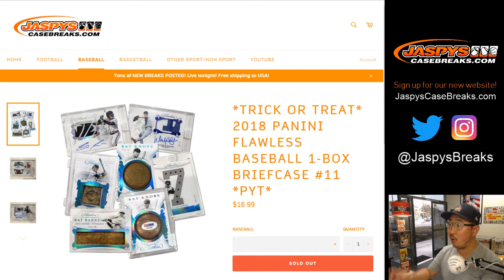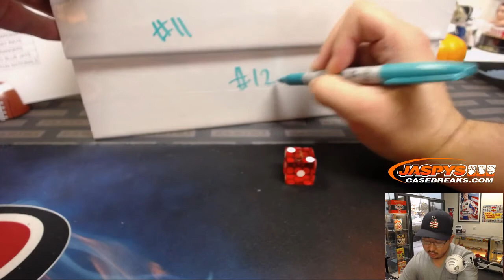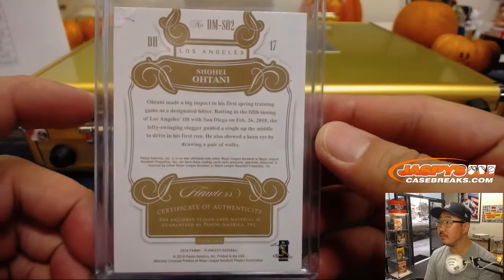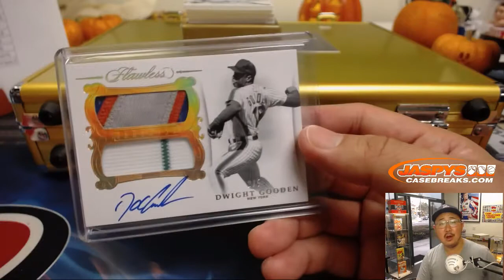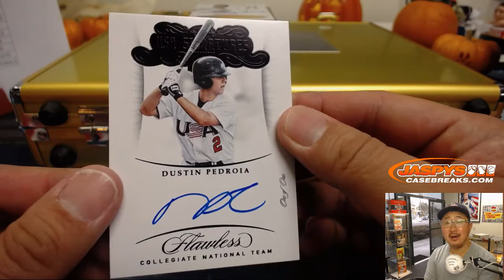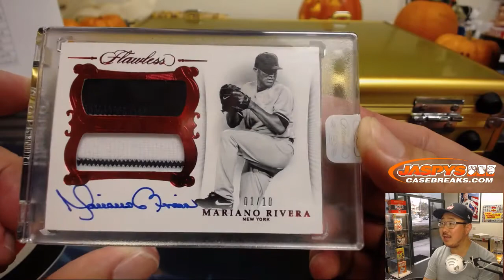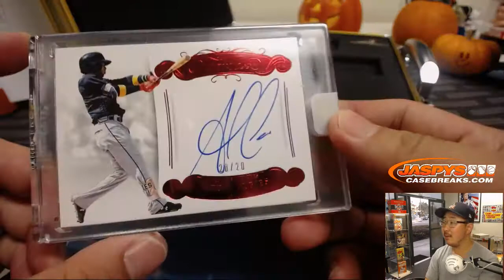Tu, 10/30/18 || 1Box PYT #11 || 2018 Panini FLAWLESS Baseball (MLB)